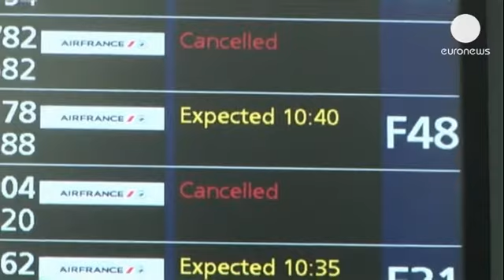France : deuxième jour de grève des contrôleurs aériens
Les aiguilleurs du ciel aux abonnés absents dans les aéroports français. Près de 100% d'entre...

Les aiguilleurs du ciel aux abonnés absents dans les aéroports français. Près de 100% d'entre eux sont en grève, tous les syndicats ayant rallié le mouvement lancé hier contre le projet de libéralisation du contrôle aérien en Europe.

Conséquence : 1.800 vols annulés et des passagers excédés.

Nelly Irinée revient de vacances en Asie et essaie depuis hier de regagner Montpellier, en vain : " c'était déjà le bazar pour nous trouver un autre vol pour ce soir et on nous annonce que ce vol-là est annulé depuis 5 minutes ! On ne nous propose même pas un café, rien du tout !"

« On veut bien comprendre les problèmes mais bon,  il y a des limites aussi," se plaint une autre voyageuse.

" C'est très gênant," admet un passager en partance pour Boston. Mais très fair play, il ajoute : " vous savez, quand on voyage en avion, on sait qu'on peut être victime de ça, donc on s'adapte."

Une bonne nouvelle pour ces passagers : le préavis de grève pour demain a  été levé après que Paris et Berlin ont demandé à la Commission européenne de différer ses projets de libéralisation. Le trafic devrait donc revenir à la normale dans les aéroports français.

Mais attention : à compter de ce soir minuit, les aiguilleurs du ciel de dix autres pays européens débrayeront à leur tour pour 24 heures.